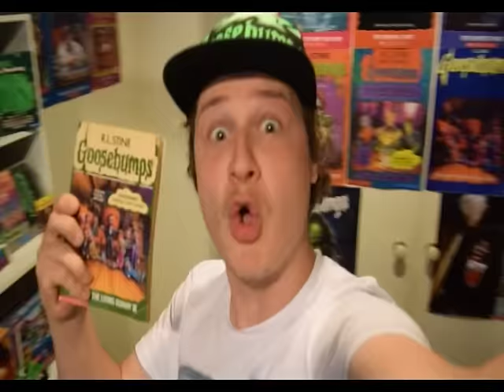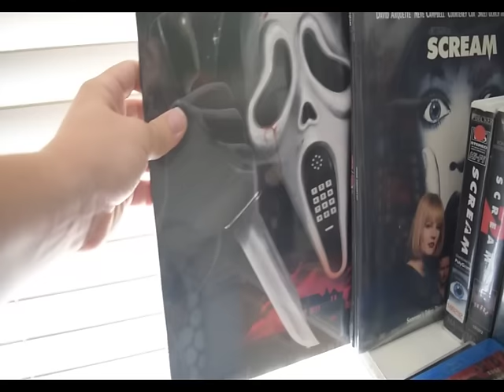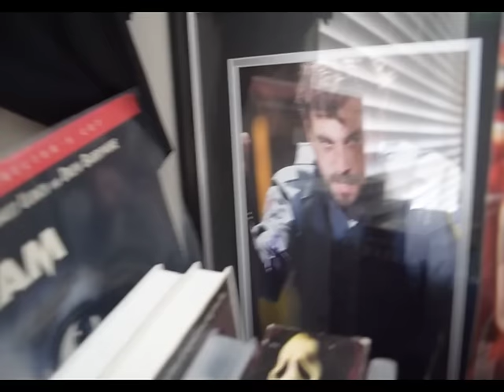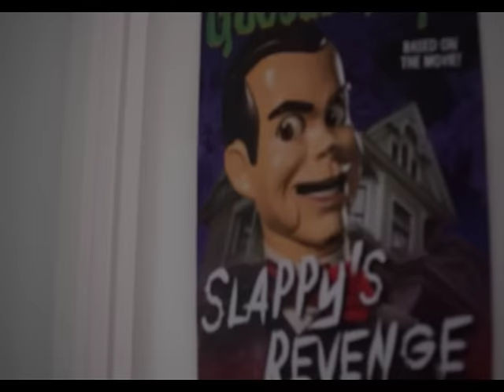My Other Obsessions Besides Goosebumps!